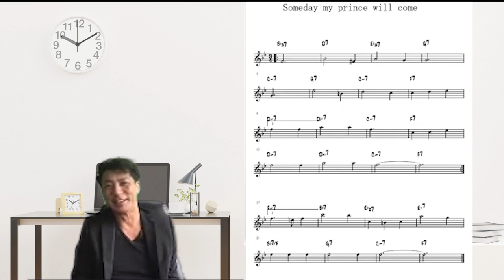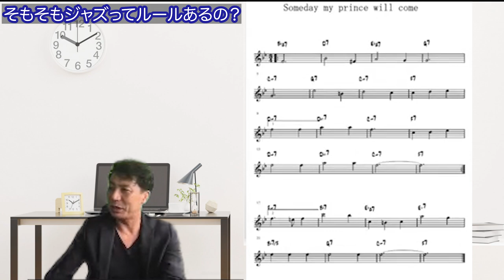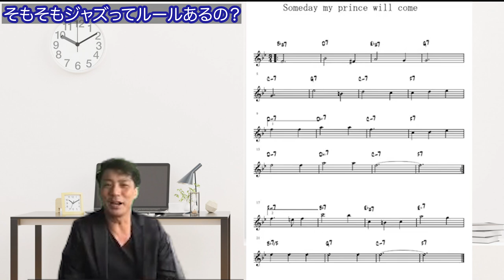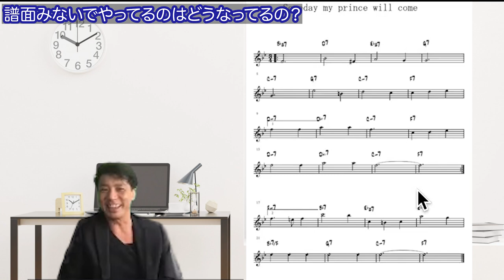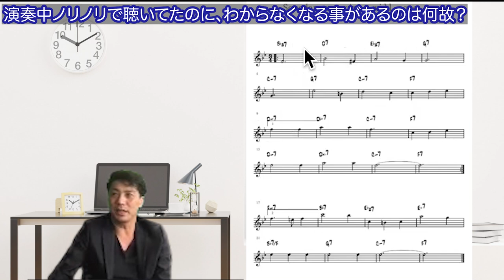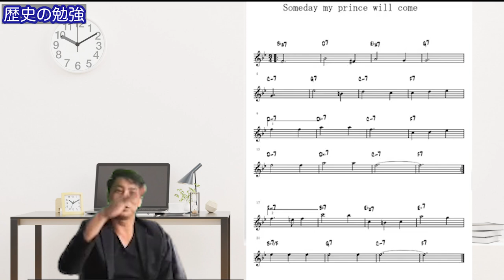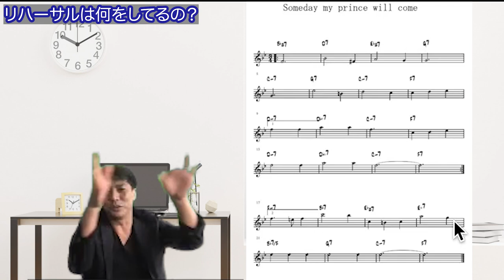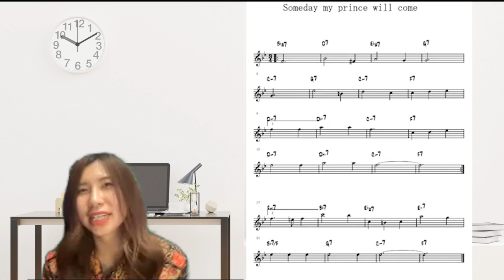イチナナライバーにジャズのルールを教えてみた結果 １７ライバー間地悠子さん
知り合いが娘さんを連れてライブに来てくれるのですが
ジャズを何回もみてるけど疑問におもった事を質問してもらいました！

そもそもジャズってルールあるの？
演奏中突然の指示があったけど、どうなってるの？
譜面みないでやってるのはどうなってるの？
学校でどうやって教えてる？どうやってジャズを習得する？
演奏中ノリノリで聴いてたのに、わからなくなる事があるのは何故？
演奏に当たり外れはある？
歴史の勉強必要？
リハーサルは何をしてるの？
テクニックより大事なもの

という内容でお話ししてみました！

間地悠子さんオリジナル曲「ホントノジブン」

イチナナライバーにジャズのルールを教えてみた結果